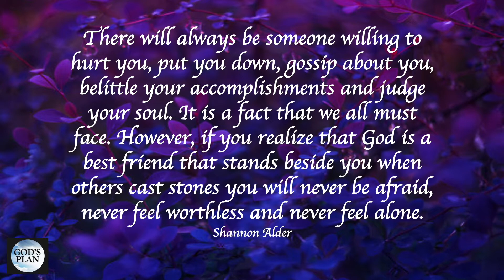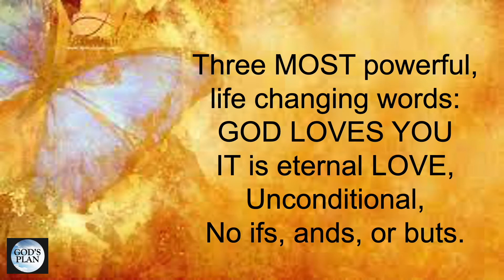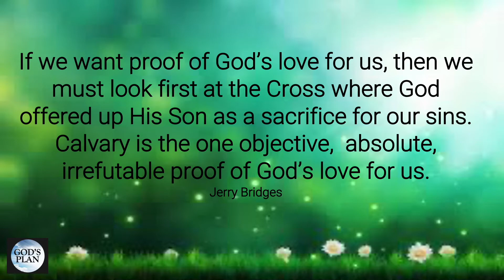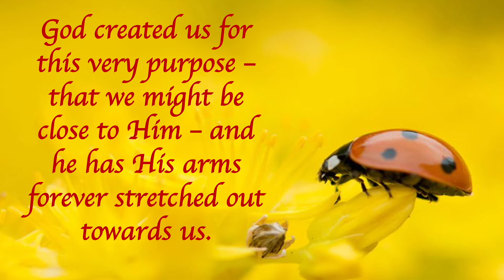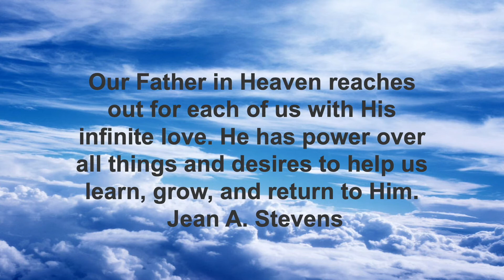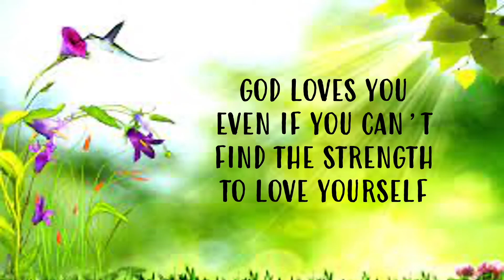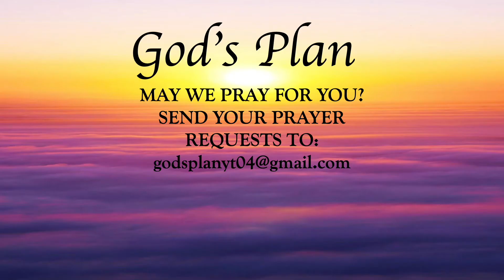Bible Quotes About Gods Love- AFTER WATCHING THIS YOU WILL BELIEVE IN GODS AMAZING LOVE!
Bible Quotes About Gods Love - Are you wondering if God really loves you?
INFINITE GRATITUDE AND MAY GOD BLESS YOU ABUNDANTLY! 🙏💕✝

These Quotes about God's Love will Inspire Your Faith! GOD LOVES YOU! These Bible Verses about God's Love will comfort and reassure you of God's Love for us, His children.

May We Pray For You,?

God Bless!